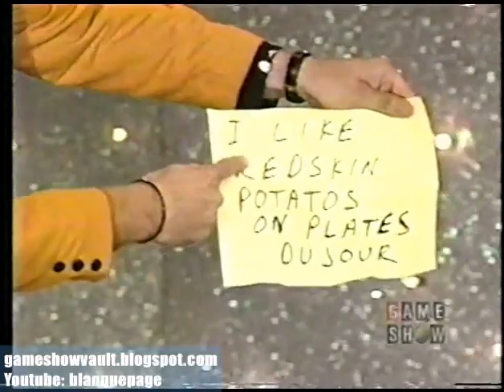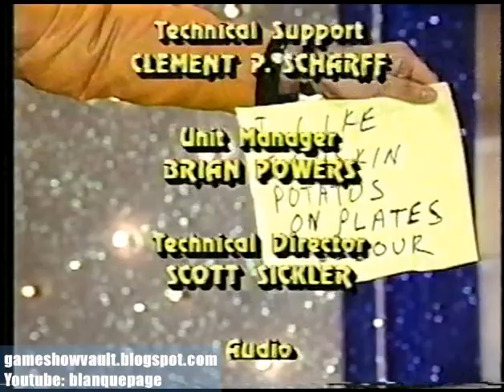GSN @ Midnight ET 10/11/97...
Following the block of Lost Episodes, the switchover from a Goodson-Todman centric schedule to one filled with Sony product all started with episode #1 of Ruckus